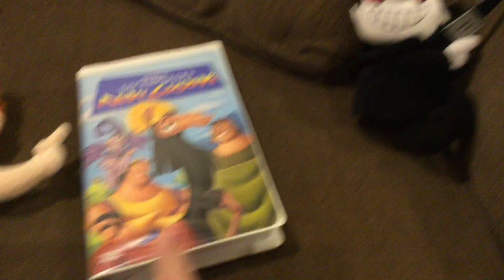Sherman Watches THX Logo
For all Mr. Peabody and Sherman fans out there, Sherman just got the 2001 VHS of The Emperor's New Groove!